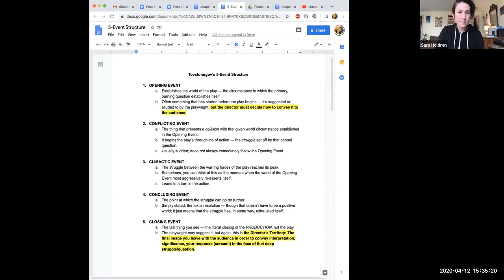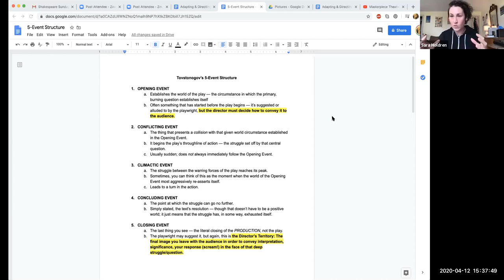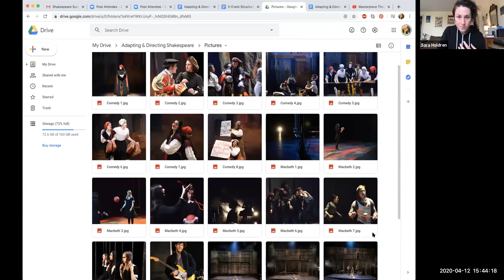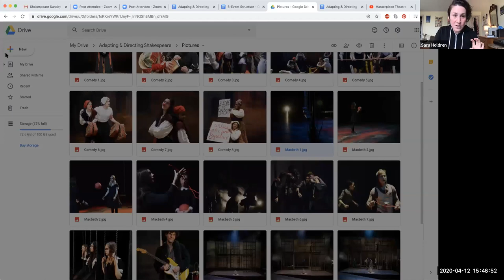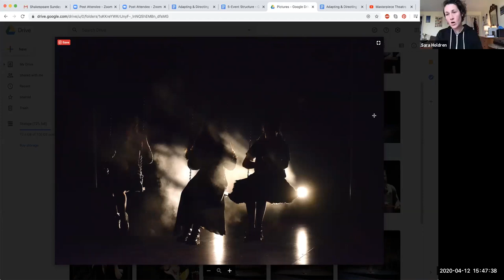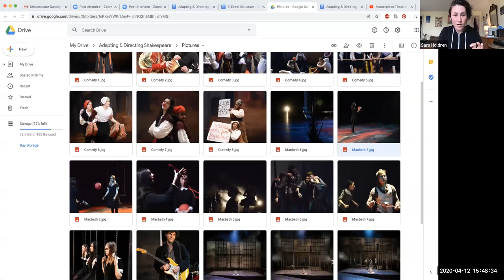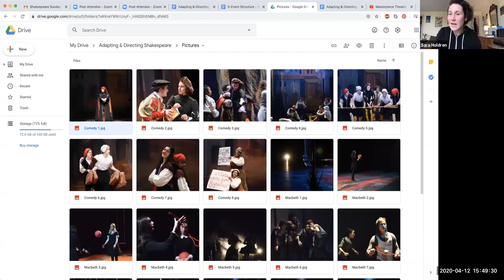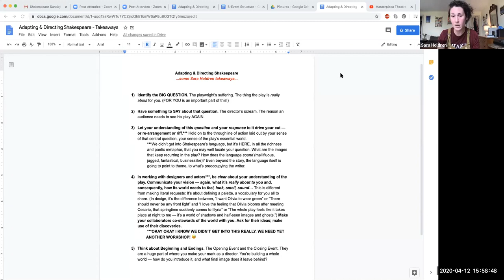SHAKESPEARE SUNDAYS: Adapting and Directing Shakespeare with Sara Holdren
Two River Theater celebrates the Bard's birth month with the Shakespeare Sundays series, featuring directors, dramaturgs and actors sharing their love of William Shakespeare.

WEEK 2:
ADAPTING AND DIRECTING SHAKESPEARE WITH SARA HOLDREN
Sara Holdren (director of Two River’s Twelfth Night and of The Comedy of Errors and Macbeth for the Two River A Little Shakespeare program) shares a 45-minute lecture (the fun kind!), followed by an open Q&A session. The event takes a look at how a director approaches creating new adaptations of Shakespeare’s plays for modern audiences, taking an exciting deep dive into the process of turning a 400-year-old text into a meaningful, immediate stage event.

Sara Holdren, a director and teacher, is the Artistic Director/co-founder of Tiltyard theater company and was the lead theater critic for New York Magazine and Vulture.com. She directed this season’s production of Twelfth Night at Two River Theater, and directed and adapted The Comedy of Errors and Macbeth for Two River’s A Little Shakespeare program.